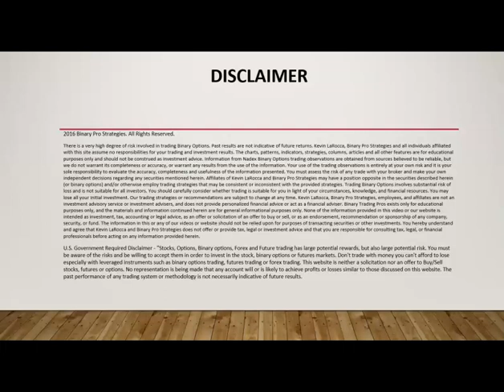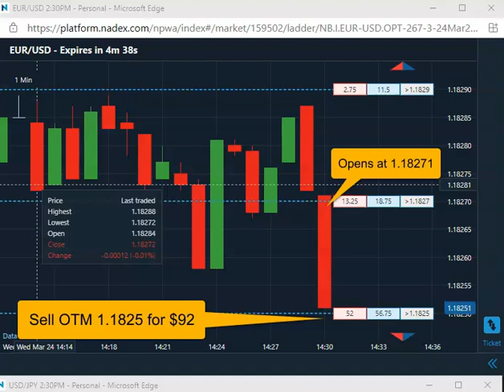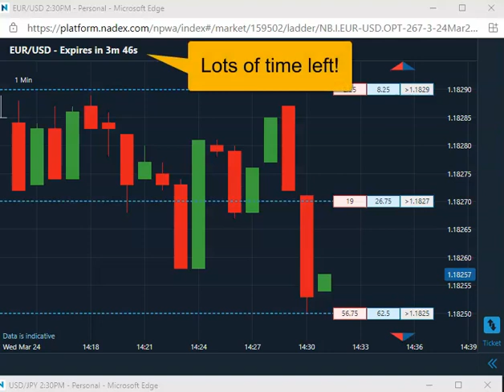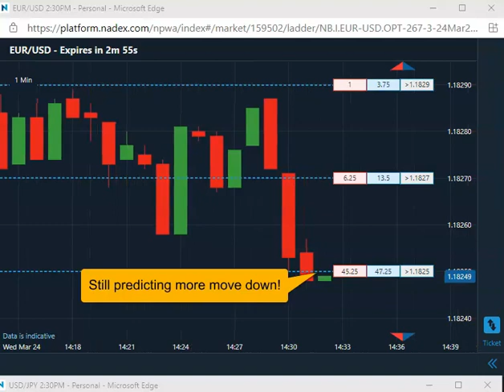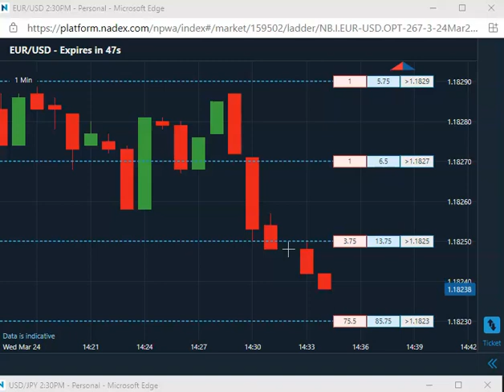Crystal Ball Predicts Large Move!